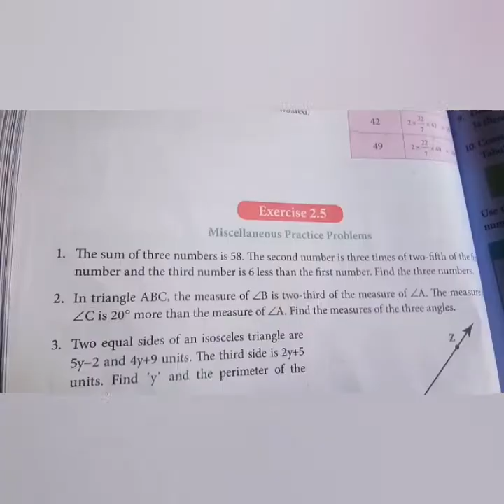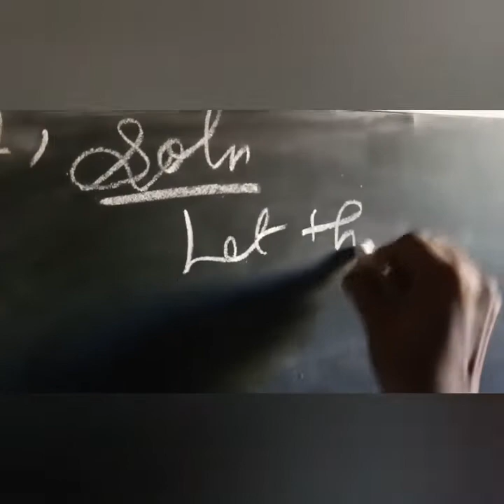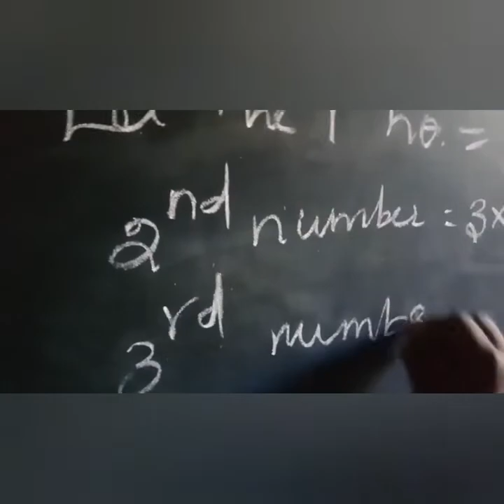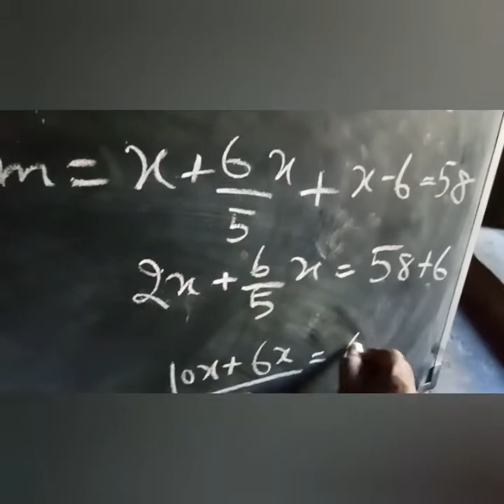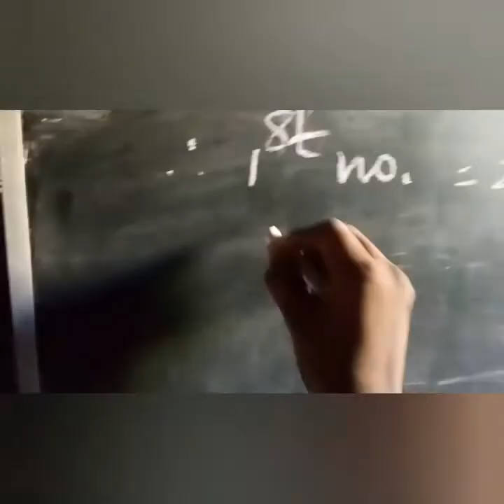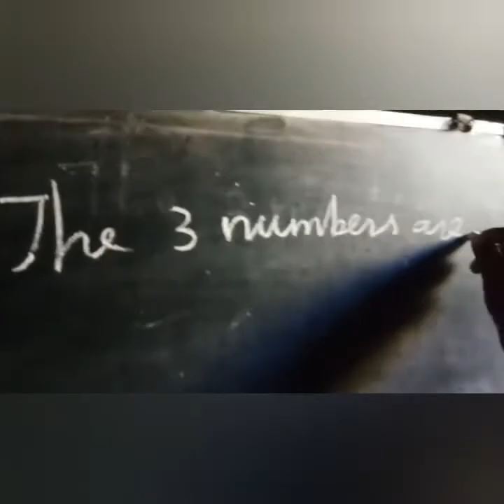8th class maths Chapter 3 exercise 3.10 sum 1 | 8th maths 1st chapter |Super brain mathematics| 2020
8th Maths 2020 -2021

8th class maths Chapter 3 exercise 3.10 Sum 1 | 8th maths 1st chapter | Super brain mathematics| 2020 | 8th maths exercise 3.10 1st sum

The sum of three numbers is 58. the second number is three times of two fifth of the first number and the third number is 6 less than the first number. find the three numbers